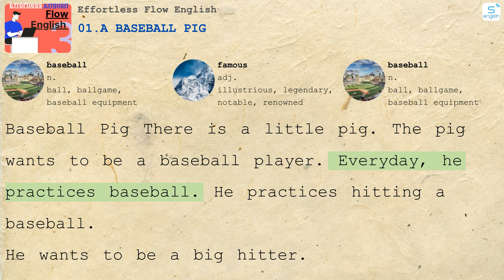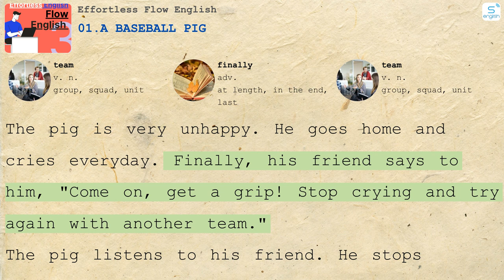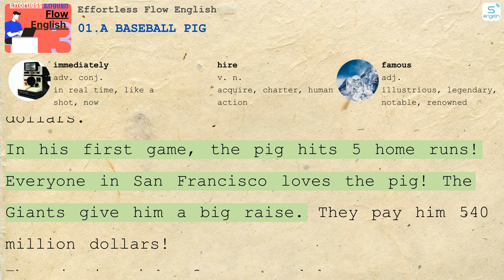01.a Baseball Pig - Effortless Flow English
01.a Baseball Pig - Effortless Flow English
Here are some content on our channel:
4000 Essential English Words
Learn English via Listening
Effortless English